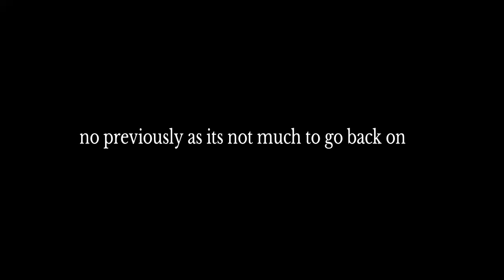YS 8 Lacrimosa of Dana nightmare playthrough part 93 Dana is a divine angular